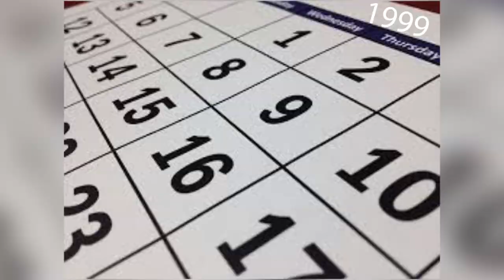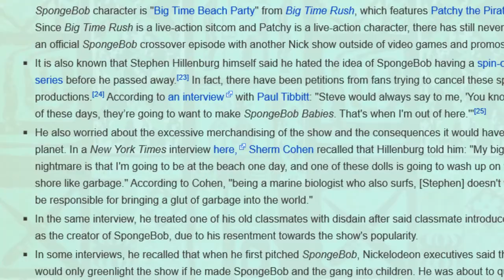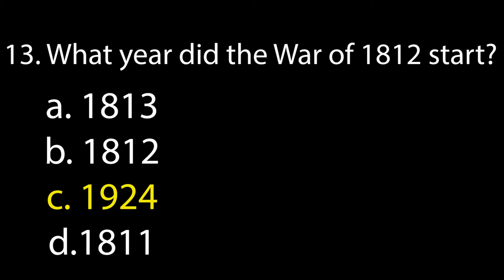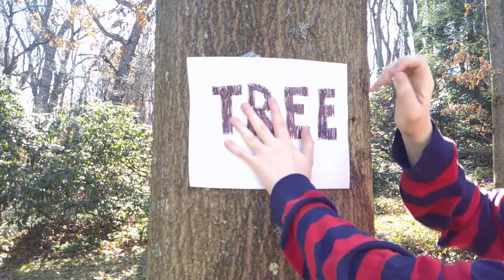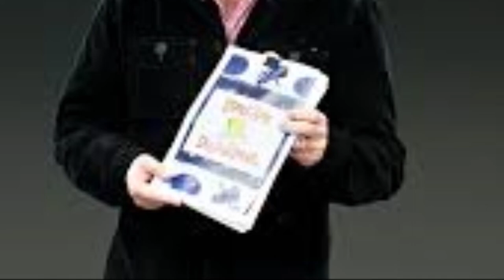Boating School | SpongeBob Episode 9; Meeting Mrs. Puff - SpongeyMikey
Episode 9, Boating School introduces Mrs. Puff and her boating school so let's find out how well she was introduced.

Music Used (all from YouTube Music Library):
Frenchman Street by Otis McDonald
Late Night Train by Vans in Japan
Day One by Destiny & Time